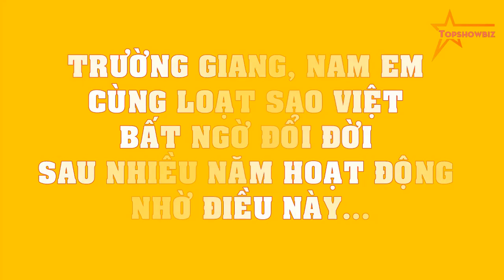Trường Giang, Nam Em cùng loạt sao Việt BẤT NGỜ đổi đời sau nhiều năm hoạt động nhờ điều này...